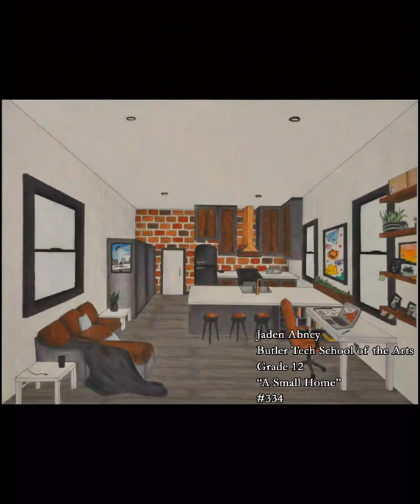2021 Art Competition Virtual Display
Virtual display of the 2021 8th Congressional District Art Competition.

Artwork submitted by high school students in Ohio's 8th District.